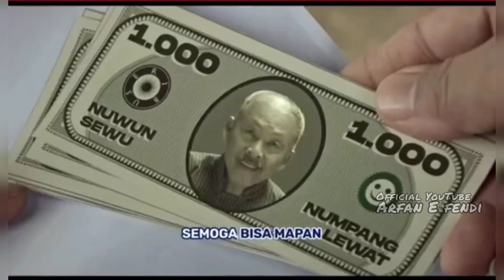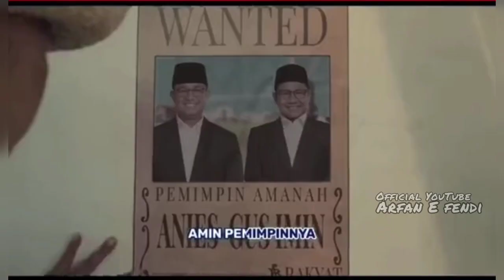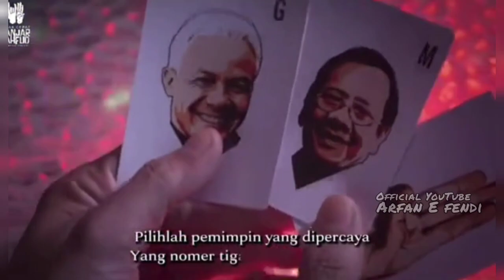LAGU KAMPANYE PASLON 01, 02, DAN 03 PADA PILPRES 2024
Link lagu aslinya